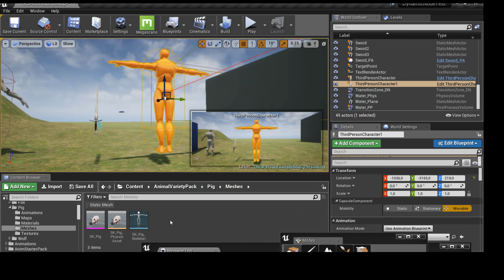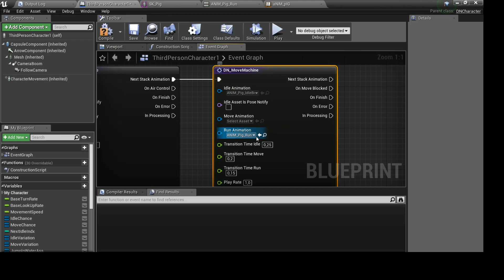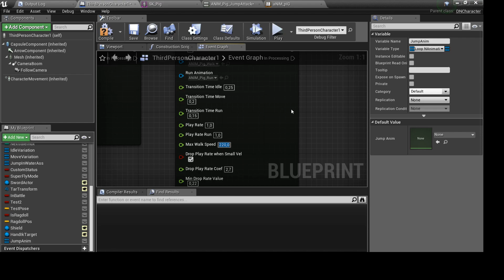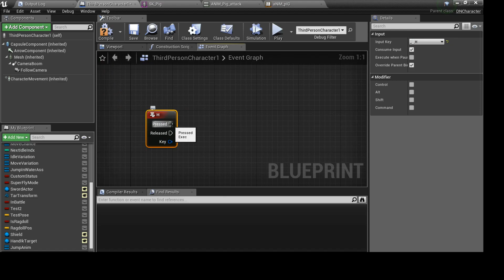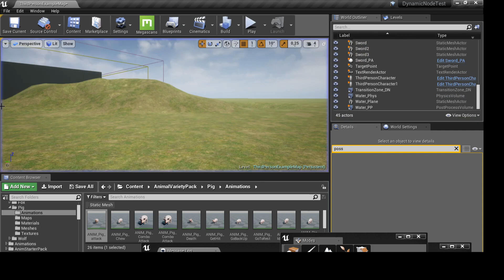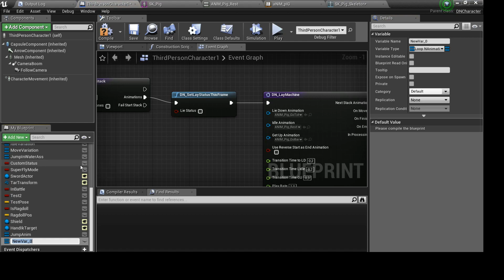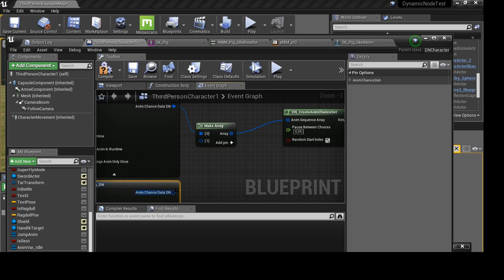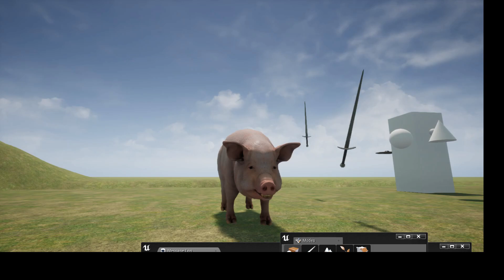UE4 Animation blueprint tutorial - DynamicNode Plugin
How to quickly setup animations for character. Locomotion, Attack, Rest, Animation Variations.